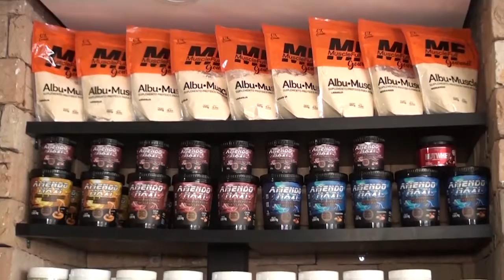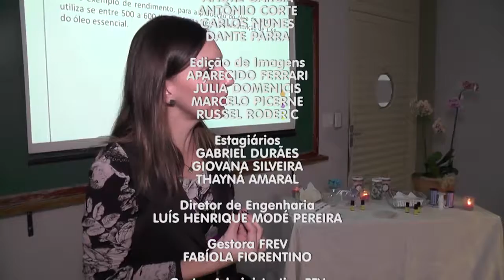TVU Jornal 2ª edição 17/07/19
Congresso Internacional de Educação que começou ontem tem quase sessenta oficinas para mais de dois mil e duzentos profissionais de ensino. Atividades estão sendo promovidas na Unifev. Veja esta e outras notícias, aqui.